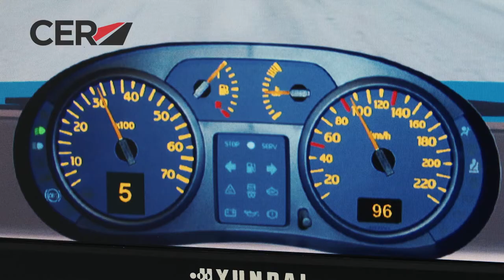CER AGENCE PAREMPUYRE